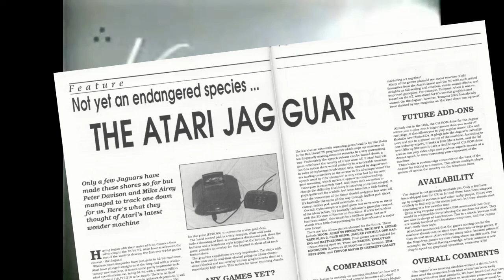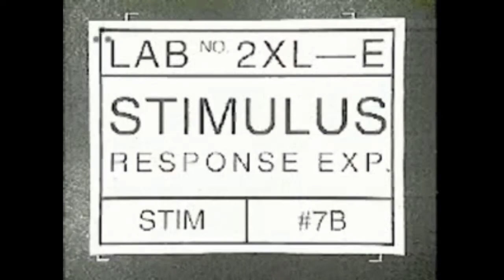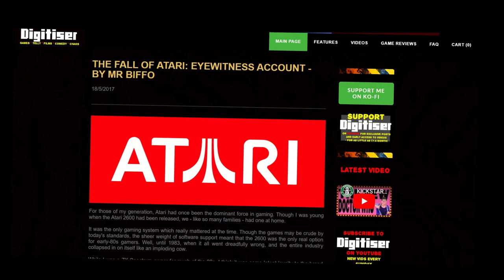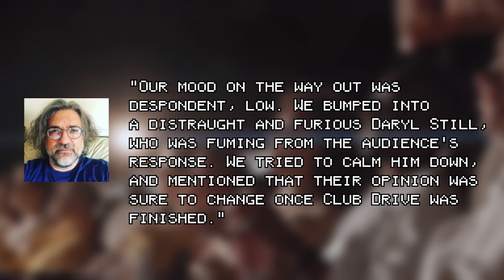Is Club Drive for Atari Jaguar really one of the worst games ever made?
No. I mean, it's not amazing or anything, but there's still plenty of interesting things to say about it. So we're going to explore it!

Club Drive is a 1994 polygonal racer for Atari Jaguar. It's been widely lambasted as one of the worst games on the system, one of the worst racing games ever made and even one of the worst games of all time. Let's cut through the hyperbole and actually take an honest look at it.